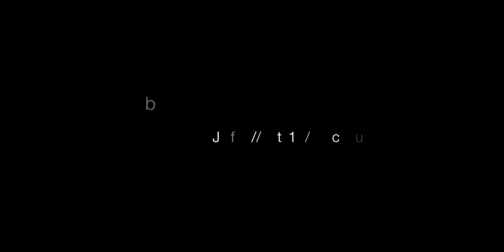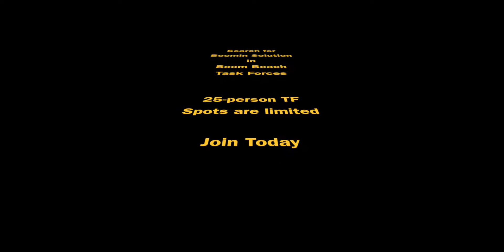Mambo June 16, 2017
This video is about Mambo June 16, 2017. We almost finished Mambo. Friday always crazy as people go out and do stuff. We still had some great attacks.
Search for Boomin Solution on Boom Beach Task Forces.